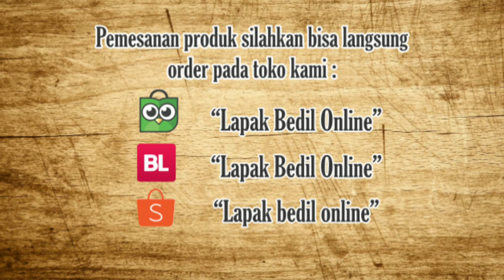Senapan Angin / Review Onderdil - Hammer / Pemukul - Untuk Pipa Od. 25 mm, Tebal Pipa 3 mm.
Salam Kenal sobat youtube...
Terimakasih untuk kesetiannya stay di channel LBO...

Detail video yg kami review :
ONDERDIL SENGIN HAMMER / PEMUKUL, untuk Pipa Od. 25 mm, Tebal Pipa 3 mm :
* Panjang Keseluruhan : -+ 2.8 cm
* Diameter Luar : -+ 18.9mm
* Ukuran Baut : M6
* Diameter Lubang Baut : -+ 6mm
* Berat Asli barang : -+ 55 gr
* Bahan Kuningan
* warna : Gold
* Sudah termasuk Bautnya
* Sudah Dicoak sekalian

Demikian  sobat youtube, bagi kalian yg mau order kami sertakan link toko kami...
Info admin dan Pemesanan :
Admin 1 : 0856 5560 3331 (Order)
Admin 2 : 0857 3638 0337 (Admin Produksi)
Kami Tunggu ya Orderan nya... :D !

Salam satu sniper selalu ... :)